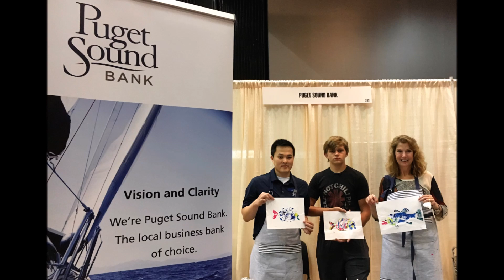Join us Japan Fair 2018!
Japan Fair 2017

Japan Fair 2018 is being held on July 7th and 8th! Make sure to stop by to experience everything from Japan!